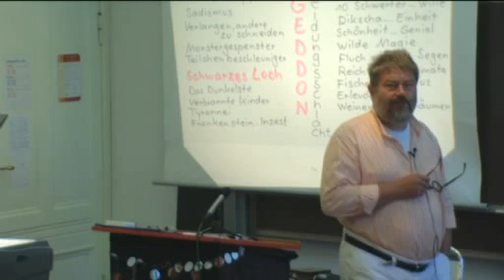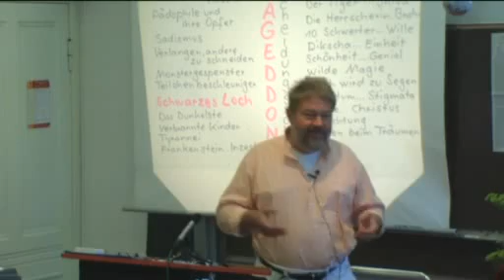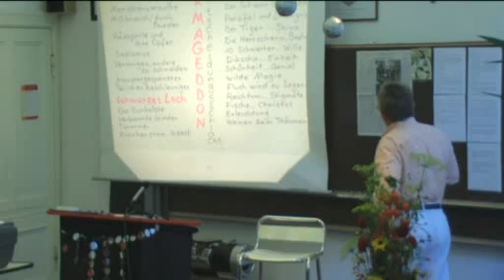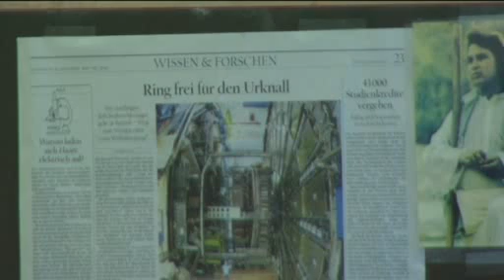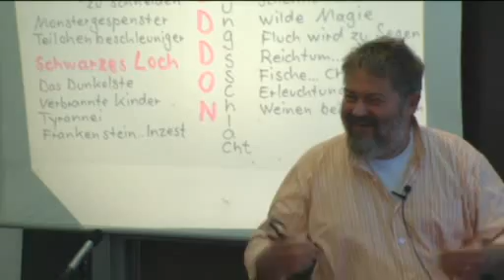38. Berliner Homöopathietage - Positronium mit Andreas Krüger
Ausschnitt aus dem Vortrag zum homöopathischen Mittel Positronium an der Samuel Hahnemann Schule in Berlin mit Andreas Krüger im September 2008